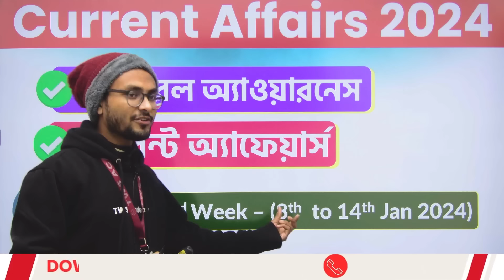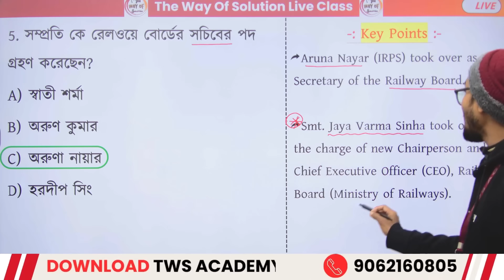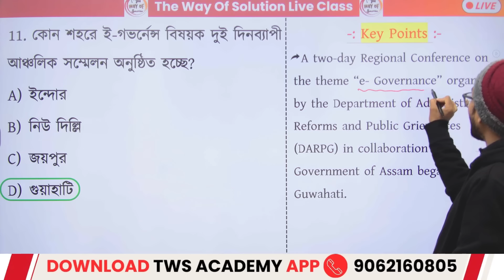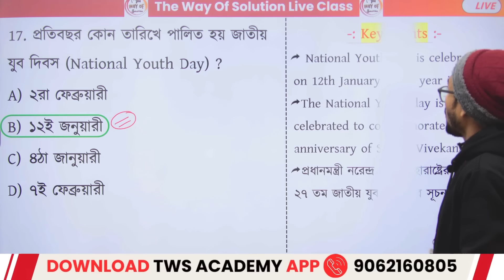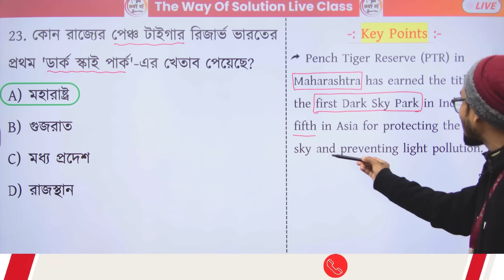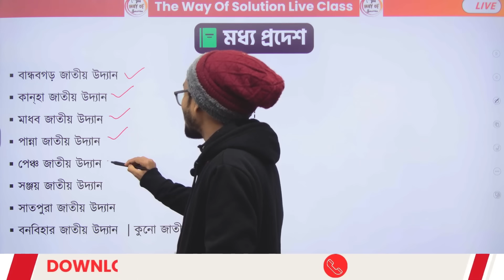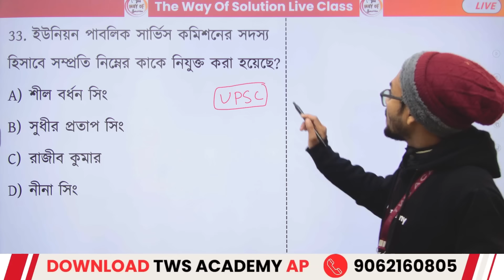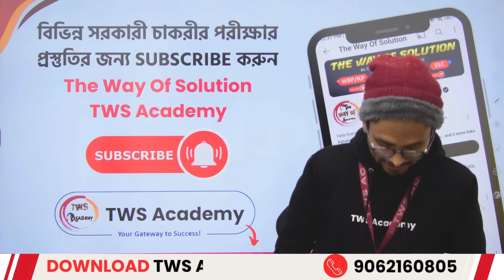January 2nd Week 2024 Current Affairs in Bengali | কারেন্ট অ্যাফেয়ার্স | Alamin Sir GK Class 🔥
Current Affairs & GK in Bengali 2024 | 8th January to 14th 2024 Current Affairs | General Knowledge & Awareness in Bengali | WBCS Current Affairs 2024 | WBP/KP, PSC Exam Special Current Affairs